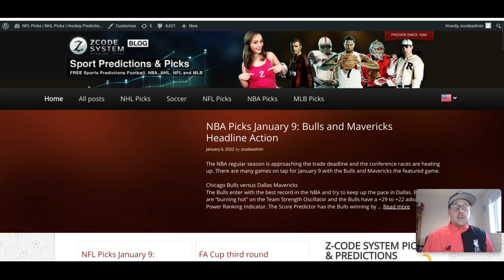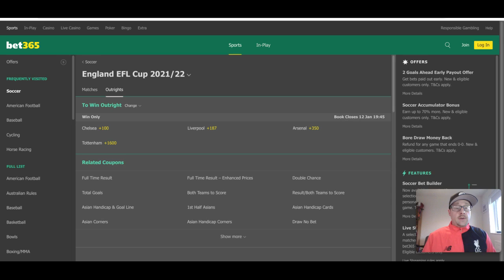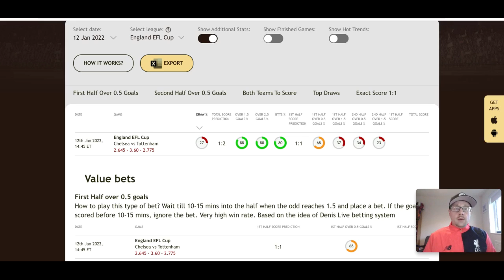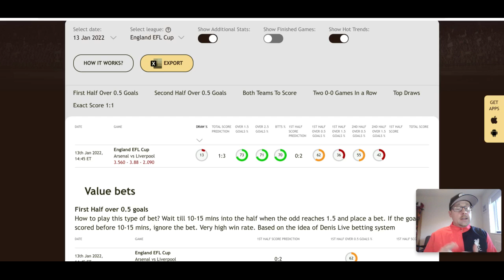Carabao Cup Semifinal picks Jan 12-13: Arsenal, Chelsea, Liverpool, & Spurs seek places in cup final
The Carabao Cup semifinals will kick off once more on Wednesday, January 12, and Thursday, January 13.